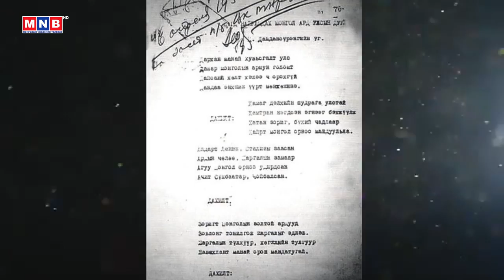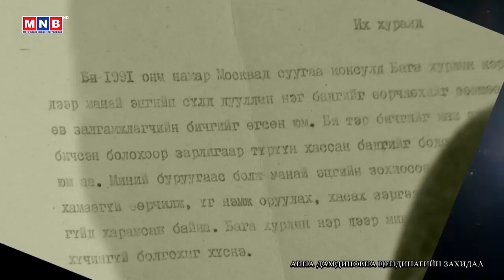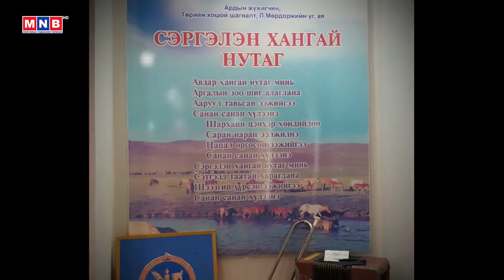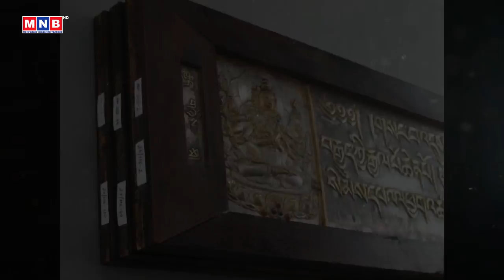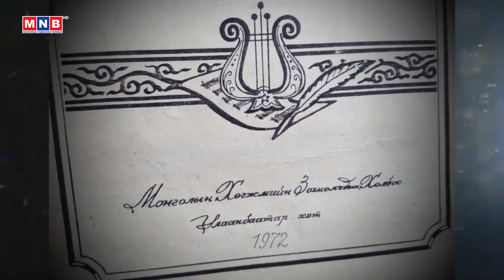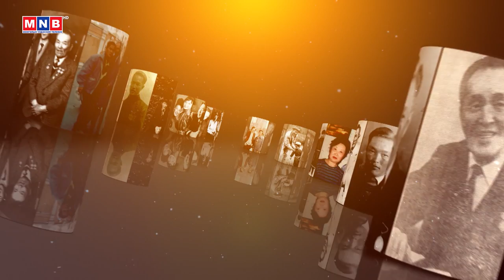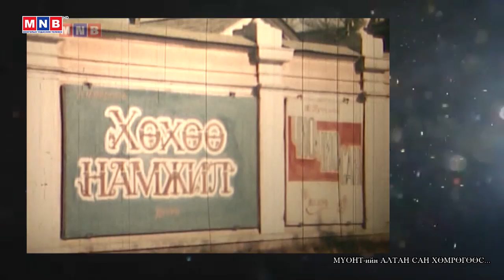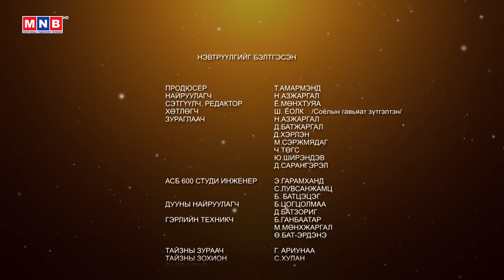Гэгээн үдэш: Төрийн хошой шагналт, Ардын жүжигчин, хөгжмийн зохиолч Л.Мөрдорж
МҮОНРТ-ийн Үндэсний телевиз үзүүлж байна.